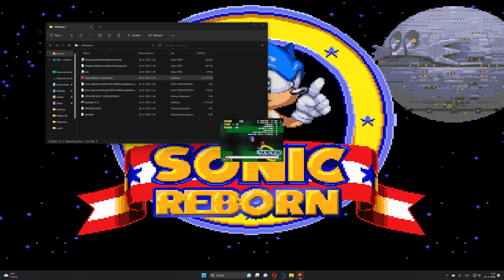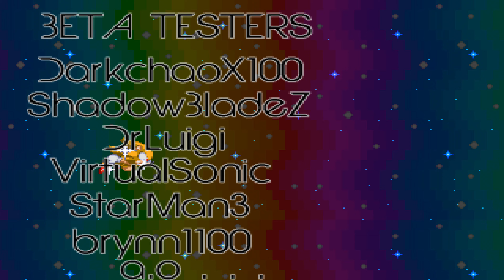Sonic Reborn Demo 1.0 (Sonic Fangame)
Made by  Shiro & SleppyHEX